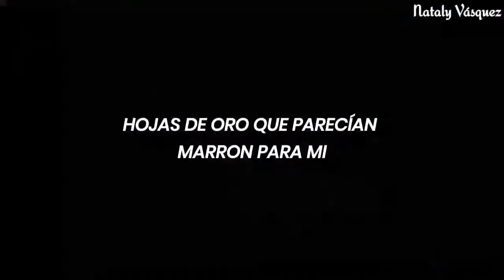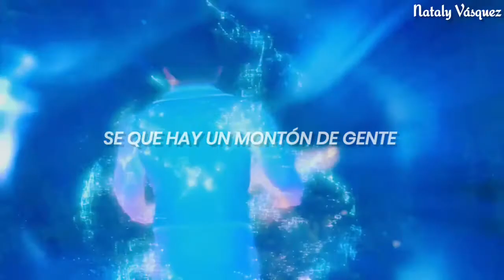Landong Pigg $ Lucy Schwartz - Darling I Do (Sub. Español)